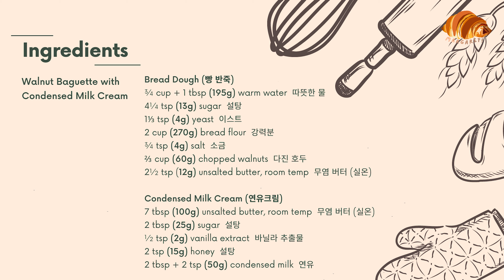연유크림 호두 바게트: Walnut Baguette with Condensed Milk Cream | margaret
연유크림 호두 바게트를 만들었어요~!
더 자세한 레시피는 아래를 참고하세요 ↓
For a list of ingredients and recipe, please click "show more"! ʕ •ᴥ•ʔ

☆재료☆

[빵 반죽]
¾ cup + 1 tbsp (195g) 따뜻한 물
4¼ tsp (13g) 설탕
1⅓ tsp (4g) 이스트
2 cup (270g) 강력분
¾ tsp (4g) 소금
⅔ cup (60g) 다진 호두
2½ tsp (12g) 무염 버터 (실온)

[연유크림]
7 tbsp (100g) 무염 버터 (실온)
2 tbsp (25g) 설탕
½ tsp (2g) 바닐라 추출물
2 tsp (15g) 설탕
2 tbsp + 2 tsp (50g) 연유

☆레시피☆

[빵 반죽 만들기]
1. 따뜻한 물과 설탕을 섞어 주세요.
2. 이스트를 섞어 주세요. 10-15분 동안 발효 시켜 주세요.
3. 강력분, 소금, 다진 호두를 넣어서 반죽을 해주세요.
4. 실온 버터를 넣어서 반죽을 해주세요.
5. 반죽을 1시간 동안 발효 시켜 주세요.
6. 반죽을 4조각으로 나눠 주세요. 발효를 15분 동안 더 시켜 주세요.
7. 바게트 모양으로 반죽을 만들어 주세요. 1시간 동안 발효를 더 시켜 주세요.
8. 반죽 위에 칼집을 만들어 주세요.
9. 392°F (200°C)에 15분 동안 구워 주세요.

[연유크림 만들기]
1. 버터, 설탕, 바닐라 추출물, 설탕, 연유를 크림이 될 때까지 섞어 주세요.

[조리법]
1. 구운 바게트에 1cm 간격으로 칼집을 만들어 주세요.
2. 빵 사이사이에 연유크림을 짜 주세요.

☆Ingredients☆

[Bread Dough]
¾ cup + 1 tbsp (195g) warm water
4¼ tsp (13g) sugar
1⅓ tsp (4g) yeast
2 cup (270g) bread flour
¾ tsp (4g) salt
⅔ cup (60g) chopped walnuts
2½ tsp (12g) unsalted butter, room temp

[Condensed Milk Cream]
7 tbsp (100g) unsalted butter, room temp
2 tbsp (25g) sugar
½ tsp (2g) vanilla extract
2 tsp (15g) honey
2 tbsp + 2 tsp (50g) condensed milk

☆Recipe☆

[Making the Baguette Dough]
1. Mix the warm water with sugar.
2. Add the yeast and let it activate for 10-15 minutes.
3. Add in the bread flour, salt, and walnuts and knead into a dough.
4. Add in the room temperature butter and knead.
5. Let rise for 1 hour or until it doubles in size.
6. Divide the dough into 4 pieces. Let rise for 15 minutes.
7. Make into a baguette shape. Let rise for 60 minutes.
8. Score the top of the bread dough with a knife.
9. Bake at 392°F (200°C) for 15 minutes.

[Making the Condensed Milk Cream]
1. Whisk together the butter, sugar, vanilla extract, honey, and condensed milk until a cream forms.

[Assembly]
1. Cut ~7-9 partial slices into the baguettes.
2. Pipe the condensed milk cream into the cuts on the baguettes.